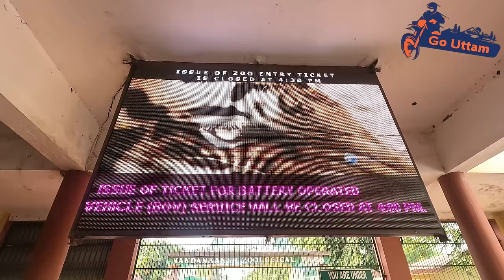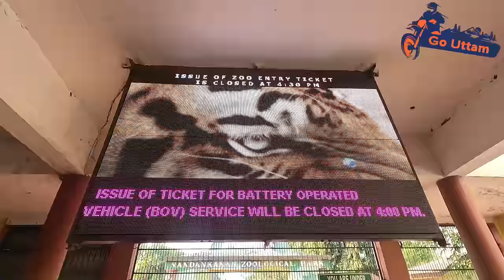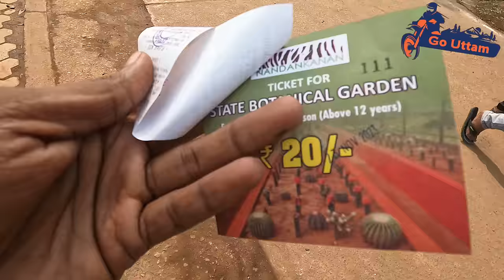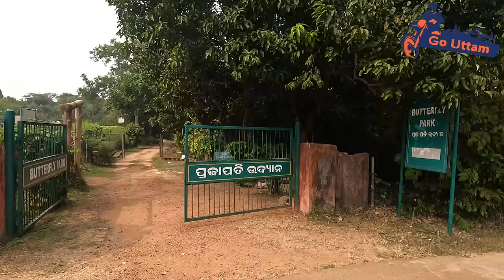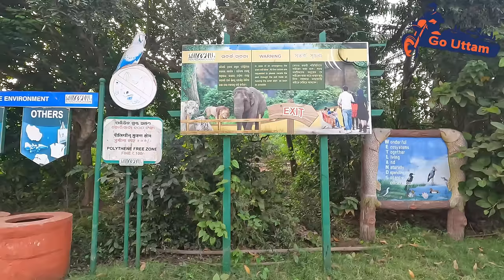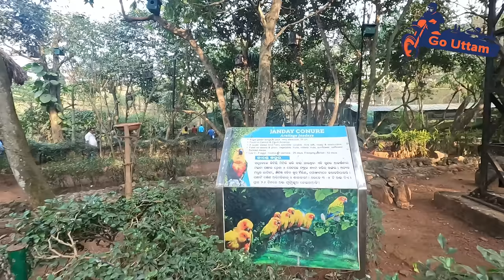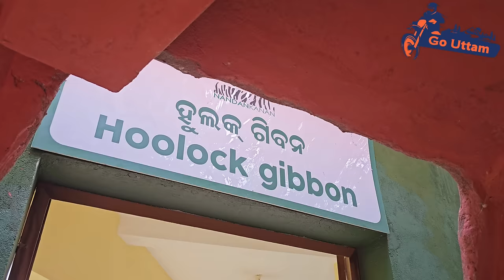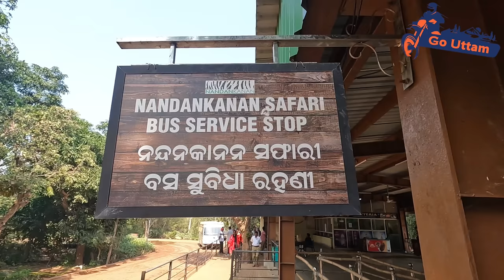Nandankanan Zoological Park | 2nd Largest Zoo of India | Rope Way | Toy Train | Tiger Safari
Nandankanan, literally meaning The Garden of Heaven, is located near the capital city, Bhubaneswar, in the environs of the Chandaka forest. Nandankanan Zoological Park is a 437-hectare (1,080-acre) zoo and botanical garden in Bhubaneswar, Odisha, India. Established in 1960, Nandankanan zoo was opened to the public in 1979 and became the first zoo in India to join World Association of Zoos and Aquariums (WAZA) in 2009. Nandankanan Zoo also contains a botanical garden and part of it has been declared a sanctuary. Nandankanan also includes the 134-acre (54 ha) Kanjia lake.